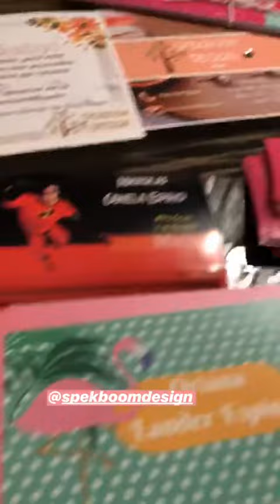GABY ESPINO @GABYESPINO INSTAGRAM STORIES COMPILATION 29 DE AGOSTO DEL 2018